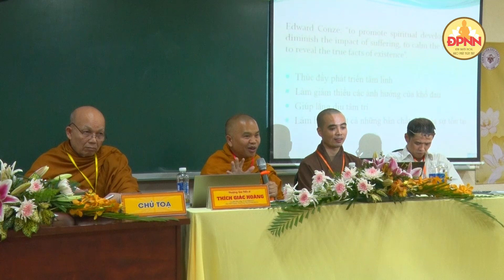Chủ đề 3: Phiên 2&3 Các phương pháp và phong trào thiền nguyên thủy tại Việt Nam hiện nay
HỘI THẢO THIỀN NGUYÊN THỦY (VIPASSANA TỪ TRUYỀN THỐNG ĐẾN HIỆN ĐẠI)

Chủ tọa: HT.TS. Thích Minh Thành, TT.TS. Thích Giác Hoàng

Bài thuyết trình 1: Tứ Niệm Xứ: Pháp hành cốt lõi của đạo Phật TK.HVCH. Thích Duy Tuệ

Bài thuyết trình 2:Sự Truyền Thừa Pháp Môn Thiền Nguyên Thủy Ở Việt Nam (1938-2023) ThS. Nguyễn Ngọc Hùng